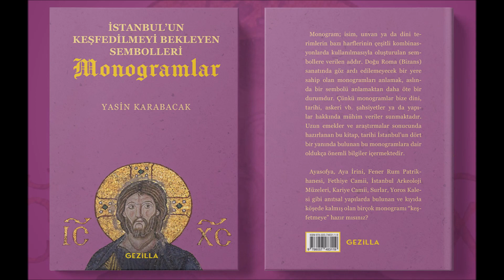Siyavuş Paşa Köşkü (The Pavilion of Siyavuş Pasha)